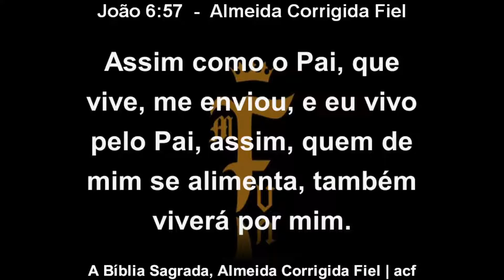Por que rejeitamos ao Espirito Santo ? | Ap. Joabe Ramos Corrêa | 23/02/2020 | Rua Princesa Isabel.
Culto realizado dia:
Pastor: Ramos Corrêa
Tema: